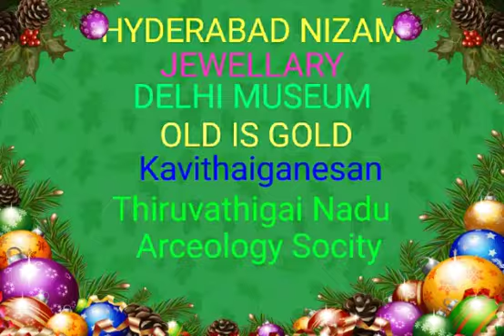Antique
‎hyderbad nizam jewellary.kavithai Ganesan-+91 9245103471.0nly for sight.Thiruvathigai badu Archaeology Society